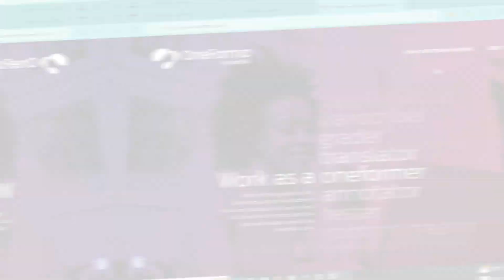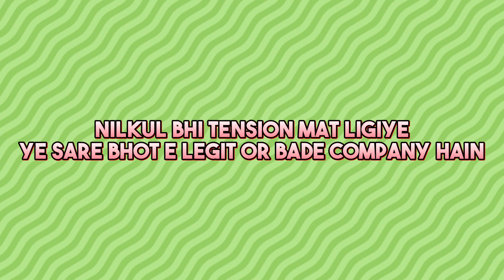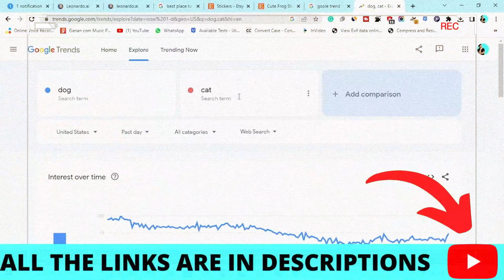IS UHRS GOING TO CLOSE FROM INDIA WHAT TO DO NOW?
is uhrs going to close from india what to do now? In this informative video, we dive into the current situation surrounding UHRS (Universal Human Relevance System) and its potential closure from India. As of 2023, there have been discussions and speculations regarding the discontinuation of UHRS services in India, which has left many individuals who rely on this platform for income uncertain about their future.

( clickworker, appen, toloka , quadrant resource, datamine , oneforma, telus international  have no work right now ) Our goal is to provide you with a clear understanding of the current state of UHRS in India and help you navigate through this uncertain period.

If you have any questions please ask I will try my best to help.

📌If you really want to make money online get our premium course and start earning.

The benefit of joining our paid group.

1. Uhrs guide
2. We can solve your problem  related to uhrs
3. We will provide an Answer sheet that will help you to qualify the hitapp
4. We will share premium videos related to uhrs hitapp
5. Learn from expert
6. Joining price ₹300

If you want to make money with AI then watch this video

If you are a beginner and want to make money online with clickworker and uhrs then take no tension I have already made a playlist for you please watch the full playlist for more information

This is the best work-from-home job if you want to earn money then you must try clickworker & uhrs

10 high-demand low competitive skills that will help you to earn some money you can learn this skill in 24 hours.

🟡Before creating an account on Fiverr watch this video.